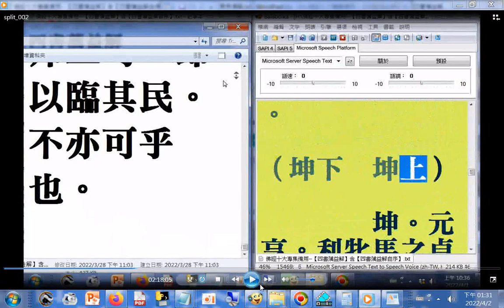分享必看聽 有聲書精華錄--周易禪解(易經會通佛法)(佛經十大專集使用 Balabolka程式逐字唸部分破音字讀音有誤(例如乾乾、乾坤、乾道...)(ㄑㄧㄢˊ)，請見諒)(原文文字印錯者例子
--日曰、雲云、鬥斗(史記)...)   筆者附錄: 現今道劫並降，揚道於世化劫殃，有求孔孟聖道三寶心法就不枉費今生來世間。世間財世間用--生不帶來，死不帶去，或是給以後不相識的人用，但是得三寶心法卻能帶著走，在世能逢凶化吉、躲劫避難、改變命運，壽終能超生了死，離苦得樂，智者切莫入寶山而空手回。